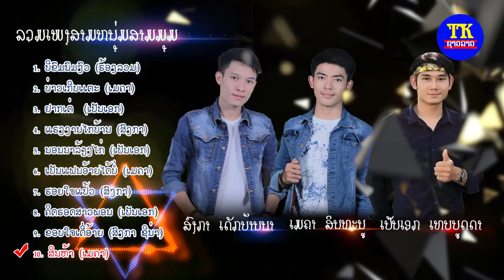ລວມເພງ ສາມຫນຸ່ມສົງກາເມຄາເປັນເອກ, ลวมเพลง สามหนุ่มสงกาเมคาเป็นเอก, Hit Laos song from TK.